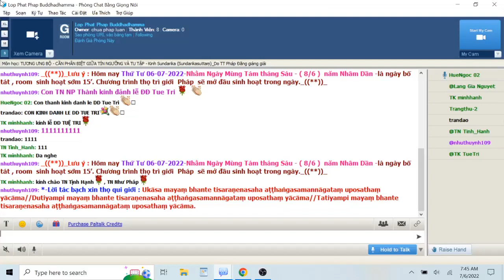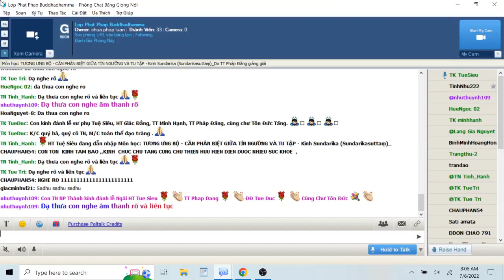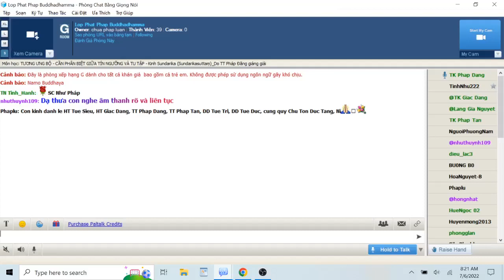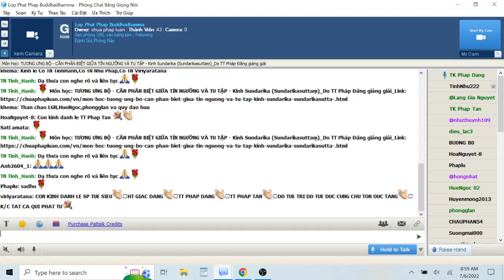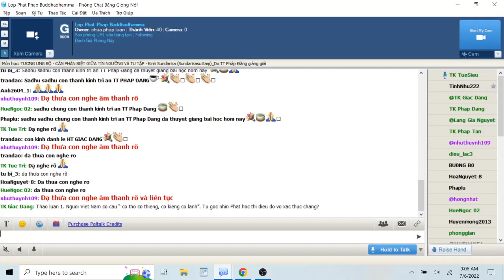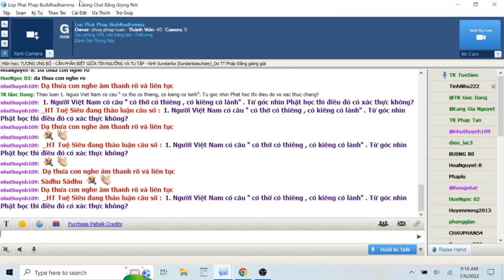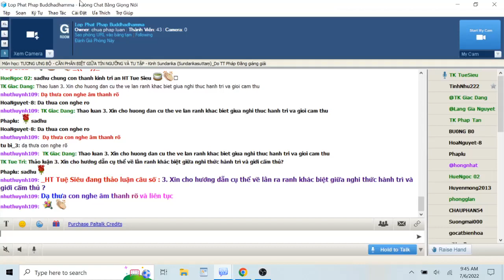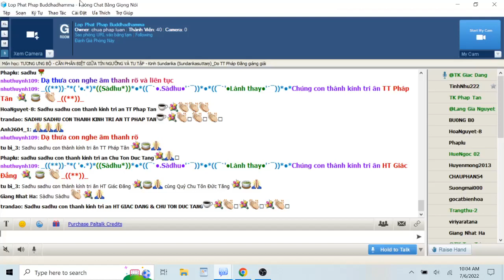06-07-2022. GIÁO TRÌNH TƯƠNG ƯNG BỘ (SAMYUTTANIKÀYA) _Lop Phat Phap Buddhadhamma.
Lop Phat Phap Buddhadhamma Thứ Tư July 06-2022.Giáo Trình KINH TƯƠNG ƯNG – SAṂYUTTANIKĀYA -(S.i,166)-Chương VII. Tương Ưng Bà La Môn- Phẩm A La Hán Thứ Nhất. Bài 9. CẦN PHÂN BIỆT GIỮA TÍN NGƯỠNG VÀ TU TẬP-Kinh Sundarika (Sundarikasuttaṃ)_TK Giác Đẳng dịch và biên soạn giáo trình & Tỳ Kheo Pháp Đăng giảng giải.-(***)-